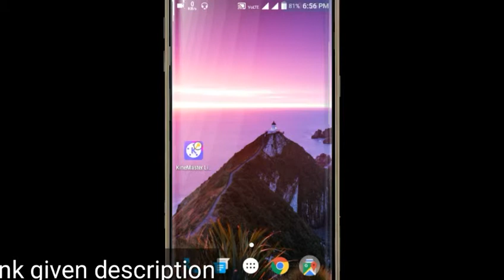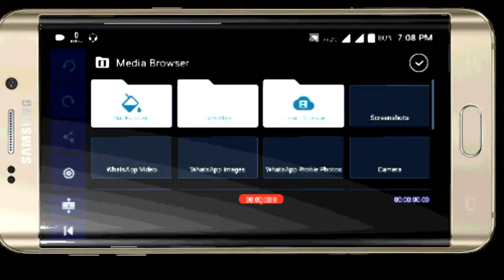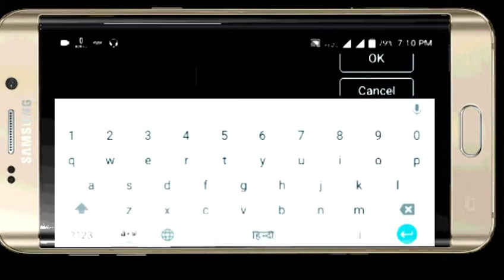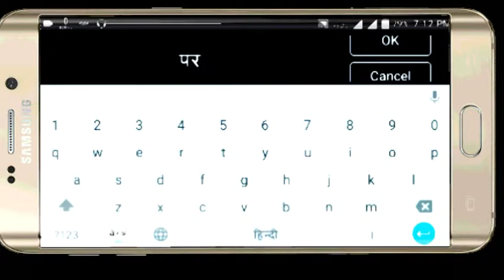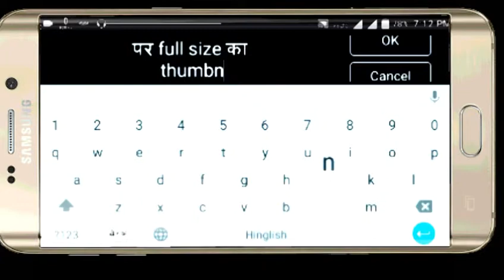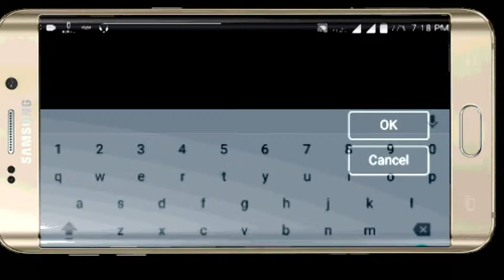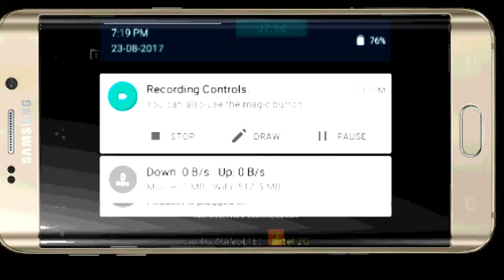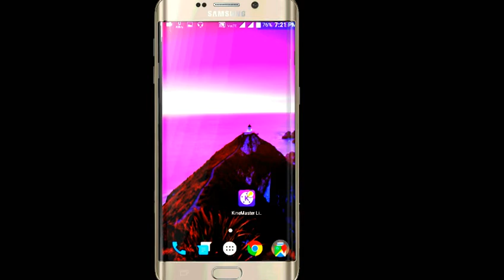How to gt full size thumnail on your YouTube channel